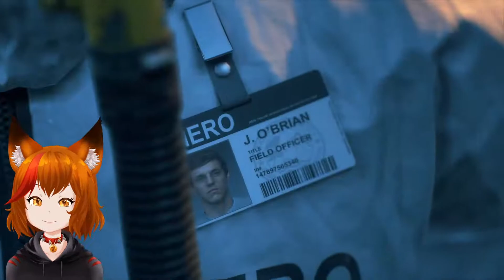DINODAWG VS APOCALYPSE (Days Gone PC Gameplay)